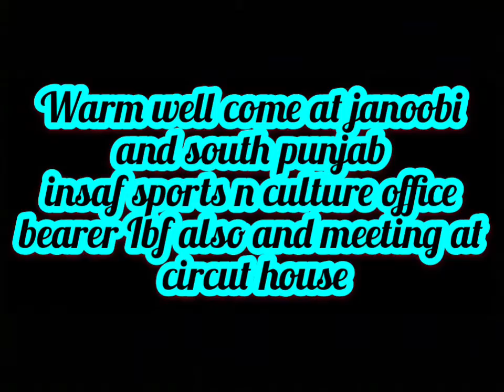Warm well come at janoobi and south punjab.